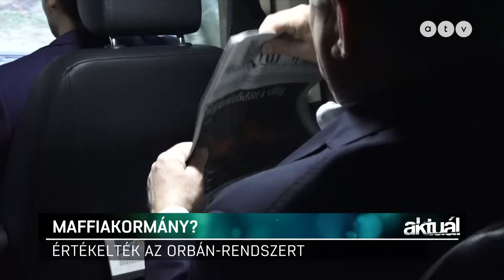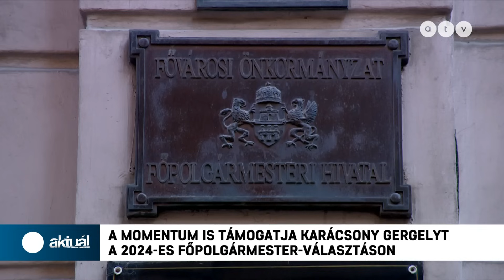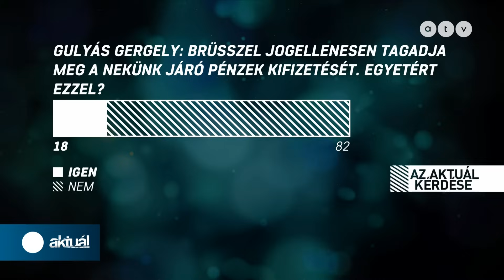Zöld utat adott a Fidesz a választási törvény átírására / Aktuál 2023.11.30.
A TÉMÁK:
● Zöld utat adott a Fidesz a választási törvény átírására
● A Momentum is beállt Karácsony Gergely mögé
● Gulyás: Brüsszel jogellenesen tagadja meg a nekünk járó pénzeket
● A parlamentben vitáztak az eutanáziáról

A műsor vendégei: Gy. Németh Erzsébet szociális és nyugdíjügyi árnyékminiszter, DK, Unyatyinszky György újságíró és Baka F. Zoltán újságíró.